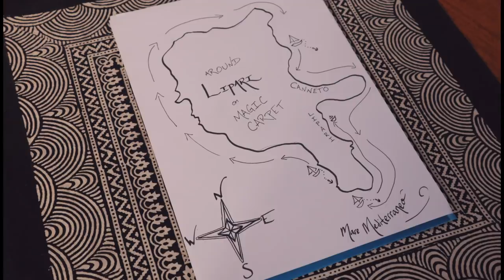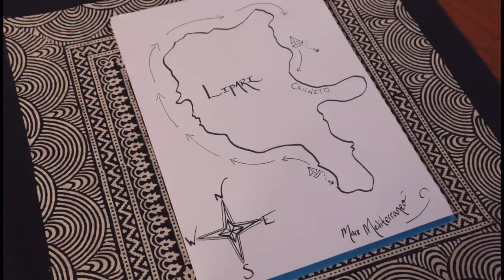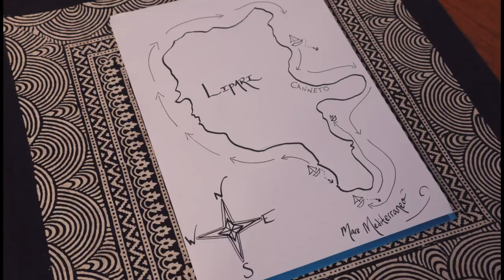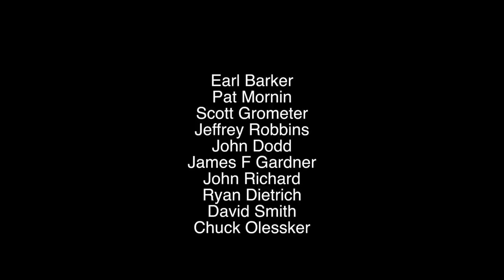a short film about a small island [ep 51]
This season, we got equipped with a solar panel from the world’s best solar company (our opinion!!). Check them out.